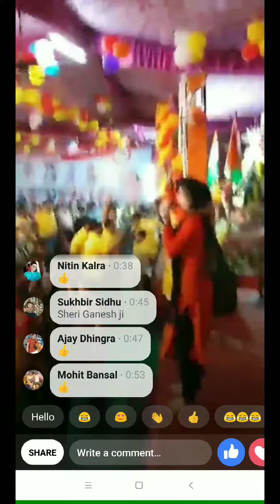Ismailabad Ganesh utsav 2018, भजन Dance मस्ती Aarti गणेश विसर्जन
Ismailabad Ganesh utsav 2018 bhajan डांस masti रंगों की होली aarti  गणेश विसर्जन etc..